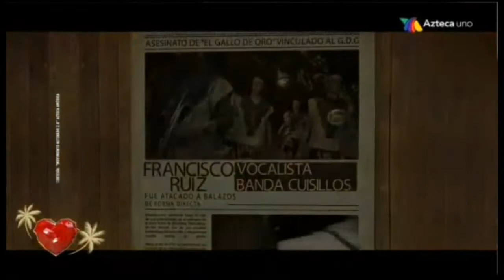Los Corridos | Una Historia Que Debe Contarse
¡¡¡¡ ATENCION !
SUBIENDO MAS CONTENIDO
REGALENME SU BONITO LIKE